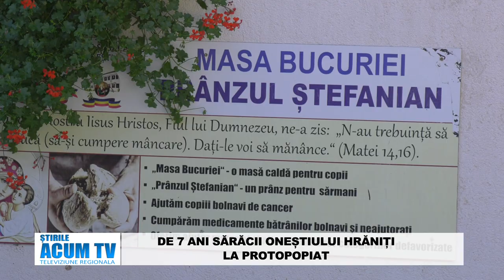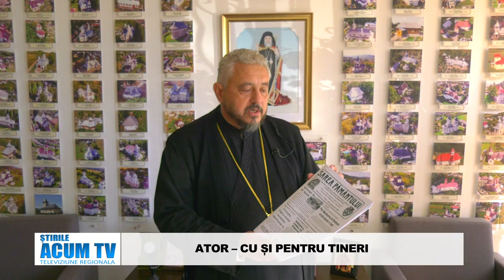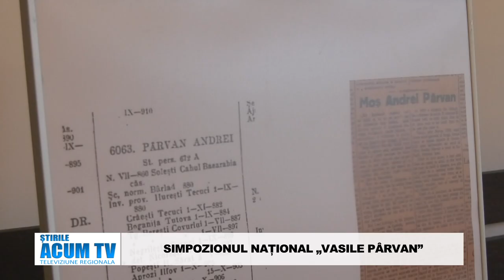STIRILE ACUM TV 13-15.10.2024